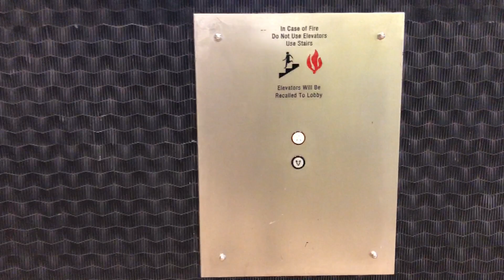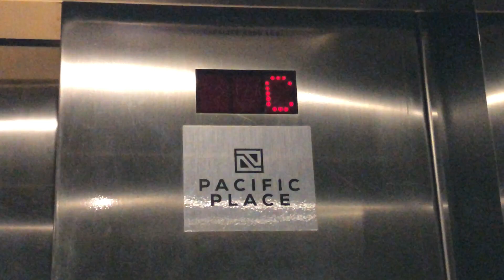DOVER Traction Elevators at Pacific Place Mall, Seattle WA